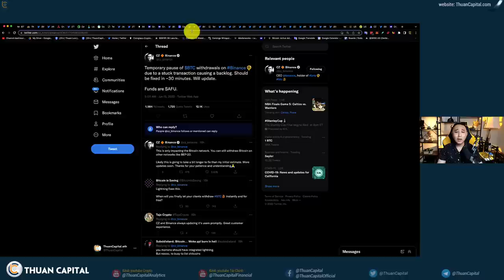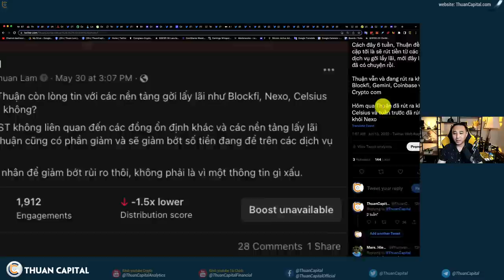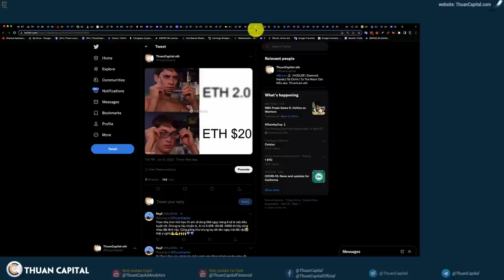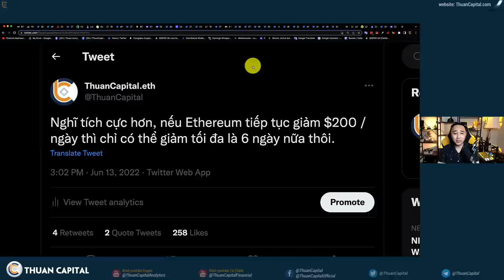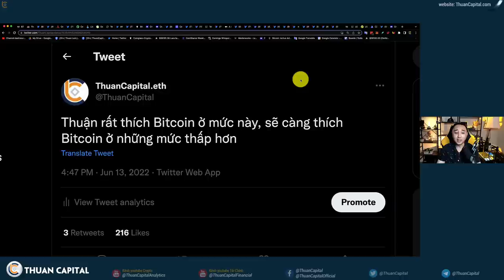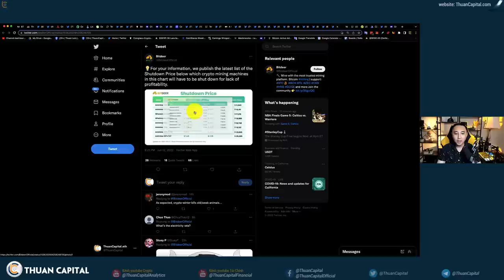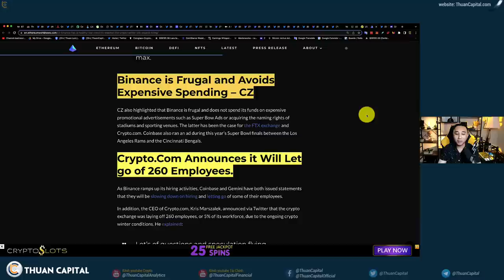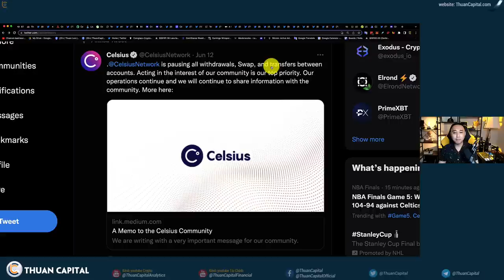1340 (Part 2) - Một Ngày Quá Xấu, Lòng Tin Lung Lay, Cont…